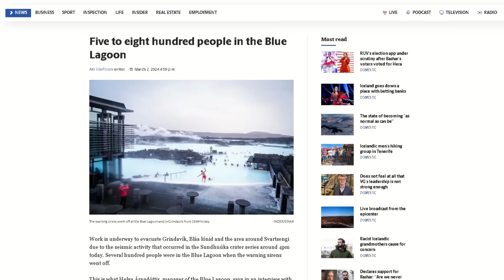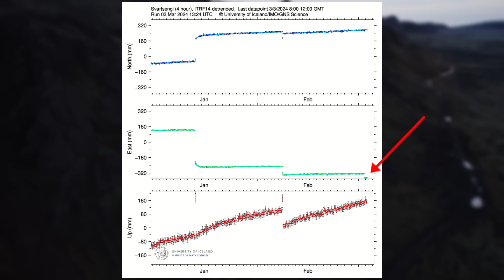Iceland Volcano Updates | Intrusion occurs right on time!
Hello everybody!

On March 2nd, 2024 at 4PM local time, an intrusion occurred on the Reykjanes peninsula from Svartsengi making it the fifth one from the system since Nov. 10th.

Like a lot of you volcano watchers probably know, this intrusion did not result in an eruption which is like what we saw on Nov. 10th.

At the time of the intrusion, there were up to 800 people in the Blue Lagoon which had to be evacuated creating an action-packed, movie-like experience for the guests.
There were also a few residents in Grindavík at the time who were evacuated as well.

All in all these evacuations seem to have gone smoothly.

Timestamps:
News: 00:00
Data and Details: 1:02
Speculations and Predictions: 2:40